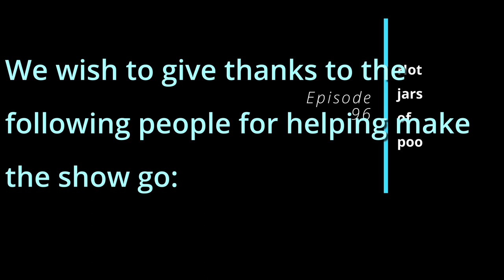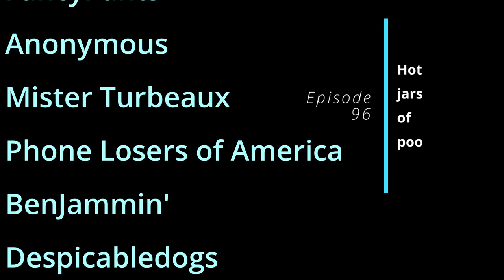Episode 96 - Hot jars of poo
From our 09-10 February 2024 show, Dwight breaks the 4th wall, we try to get instructions on how to jerk the jack and the shower and the car and the man and the lady and the truck, something happens, Dwight is force-fed tacos and has a mishap with wing sauce, Luxapol needs to get rid of his deer husks, n00n00 might be mute, some hotels have no toilets, Dwight has a farm inside his room, DTB and Dwight cook up some little black chickens for tacos. We put someone on hold but not really, a lady suddenly realizes what's been said, Chrispy808 calls someone handsome, a lady laughs at our antics, opus no. 1 strikes again, a man claims not to understand but is lying, there's no apologies for us, there's a hot jar, we waste time, we find out more about jacking the car up, we're called out on our BS, we get approval, there's a saucy situation involving Cat_Astr0ph3, we need hitchhiker accommodations, a man has claws, there's a security drone filming people, we have to fight for the right to fight!

Features calls by: Luxapol, Cat_Astr0ph3, Milkman, DTB, Turbo, Chrispy808, Dwight the Janitor, Akspa

We also wish to thank our Patrons:

Jayson O
Ryan T
Travis B
Gold Rust
Gordo
Parkman
Chrispy 808
MST3Claye
FancyPants
Anonymous
Mister Turbeaux
Phone Losers of America
BenJammin'
Despicabledogs
BigBoyFarts666
JESUS pENUS